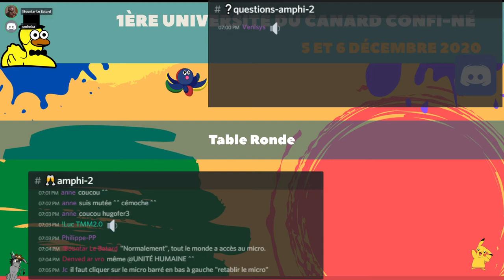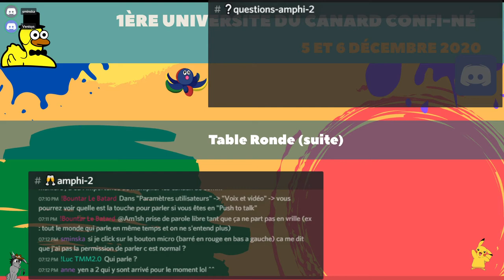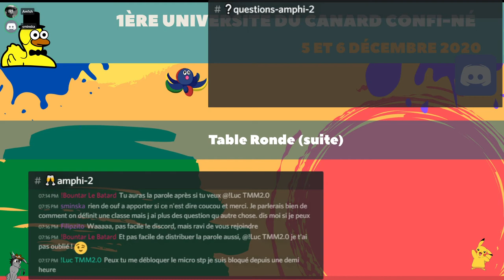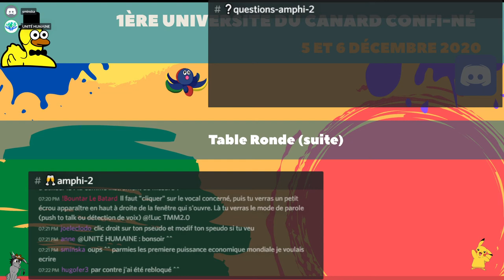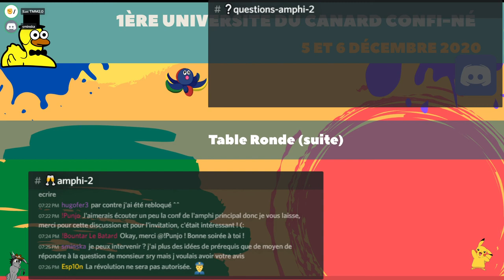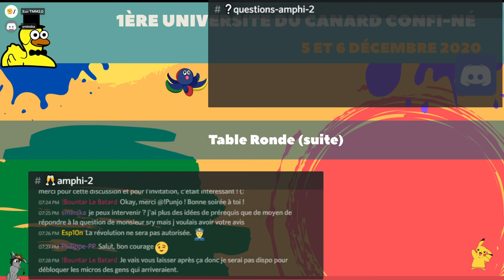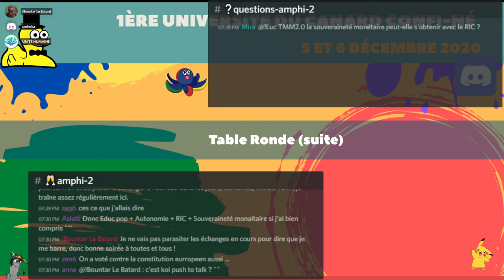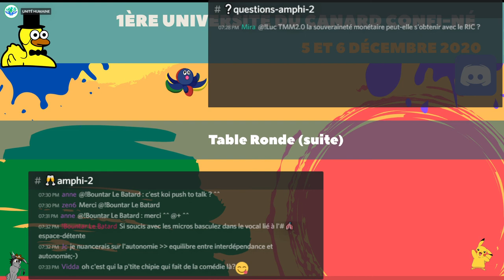Les modèles alternatifs au capitalisme (suite) - Université du Canard Confiné - 05/12/2020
La suite de la table ronde sur les modeles alternatifs au capitalisme.